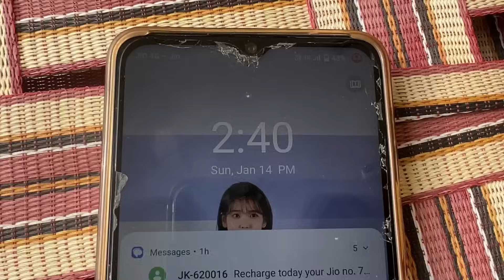ਅੱਜ ਜਸਕਰਨ ਦਾ ਮਨਾਇਆ ਜਨਮ ਦਿਨ 🎊 | Birthday vlog 🎂fully masti | ❤️ healthy family ❤️